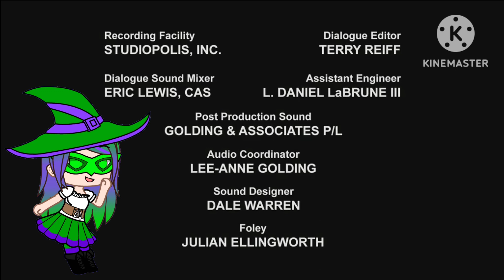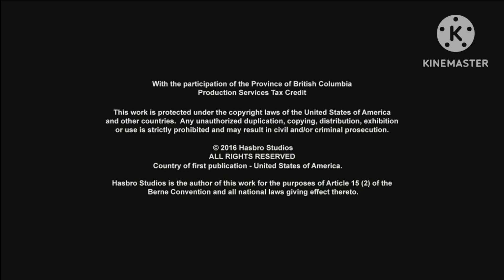Monster's Ball (Tf RB end credits)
Just a bit of end credits for a Transformers: Rescue Bots episode I'm writing for a book. I don't know what else to say about this.

Book Link: Has yet to be written